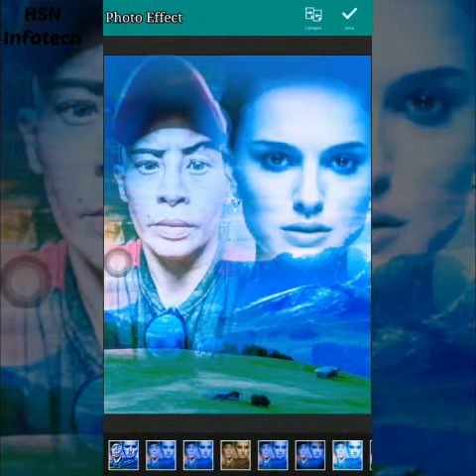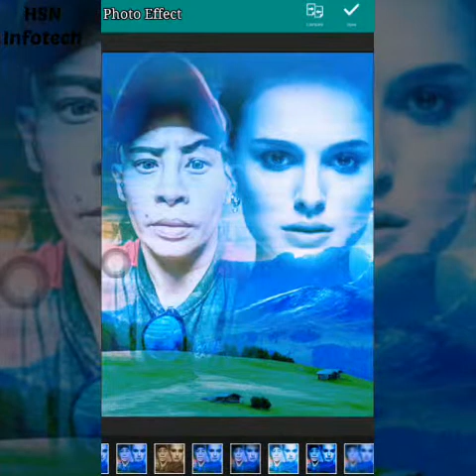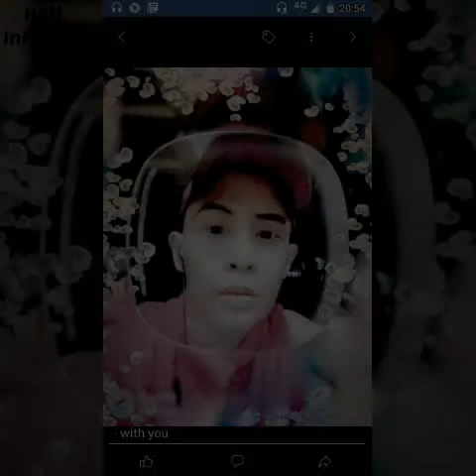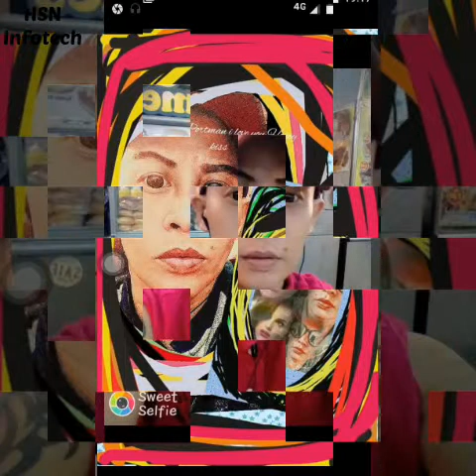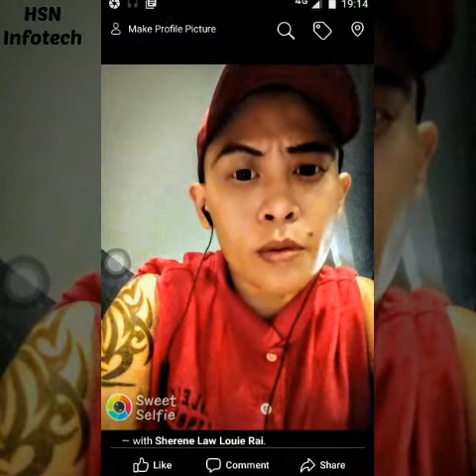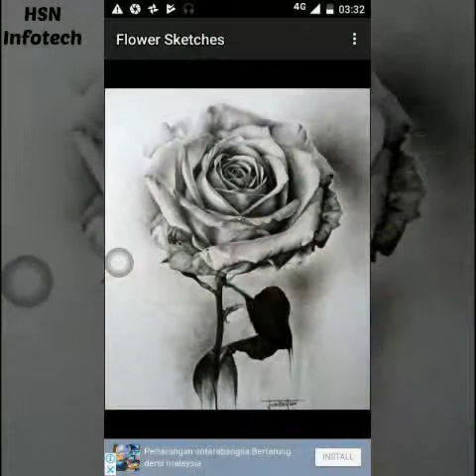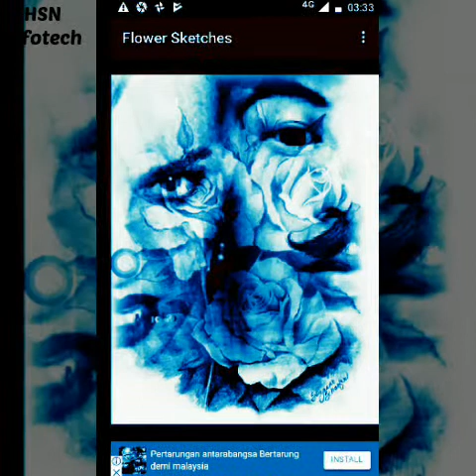Salam Aidilfitri pada HARI RAYA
VideoMotion